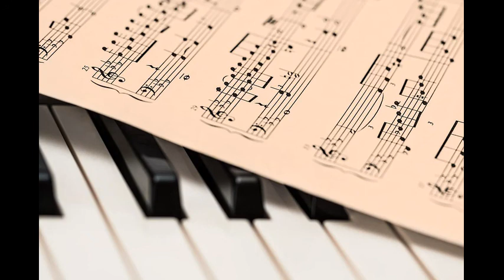Heads Up || Copyright Free Music || No Copyright Music || Rock